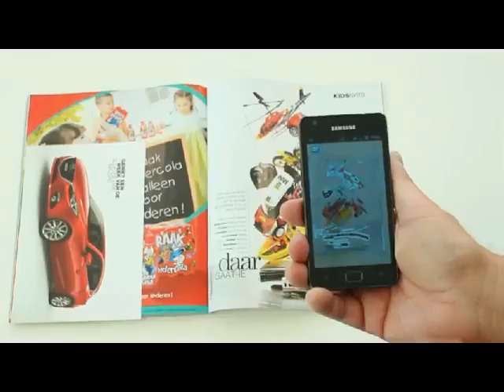INTERACTIEVE ADVERTENTIES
Maak uw drukwerk interactief tegen éénmalig geringe kosten!